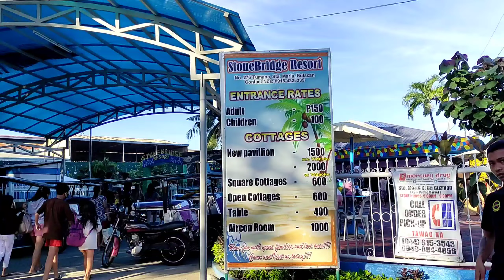ZACATODA at STONE BRIDGE RESORT juniorVlogs PH